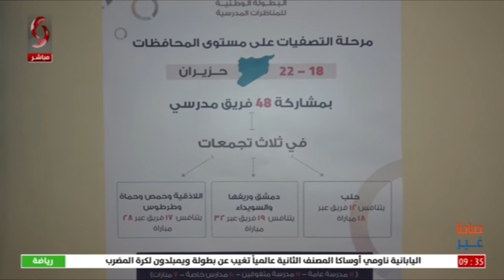دمشق _ قاعة رضا سعيد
البطولة الوطنية للمناظرات المدرسة 2021